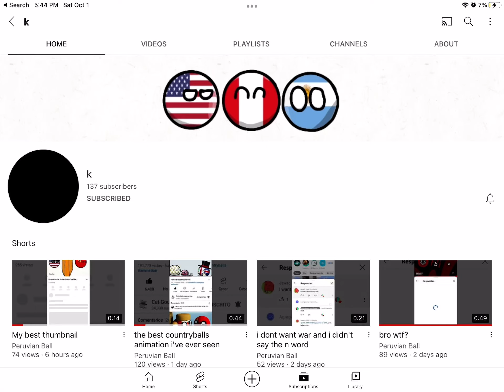are you peru pls tell me you are